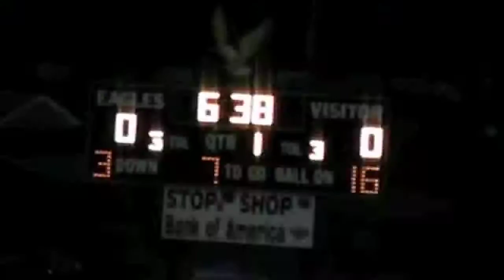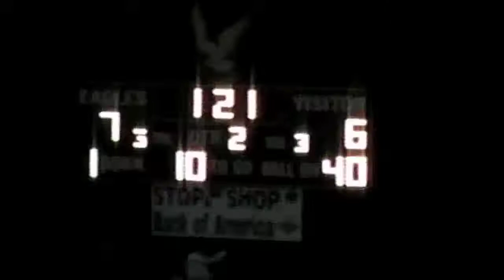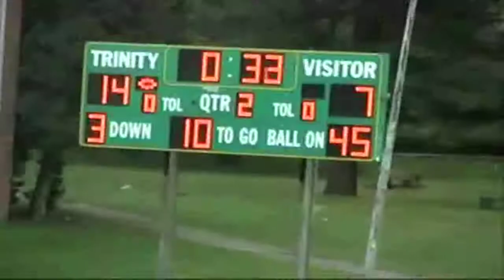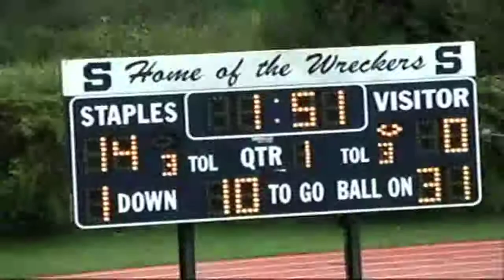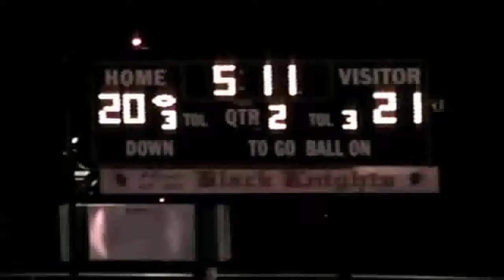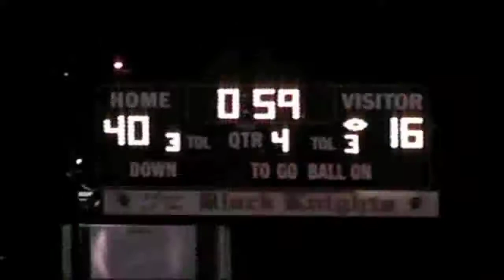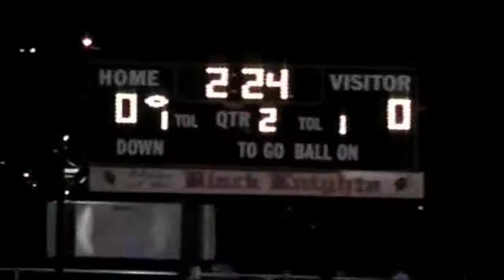Marcus Dixon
2009 Senior Season S.H.S
Marcus got a full ride to United States Military Academy at West Point